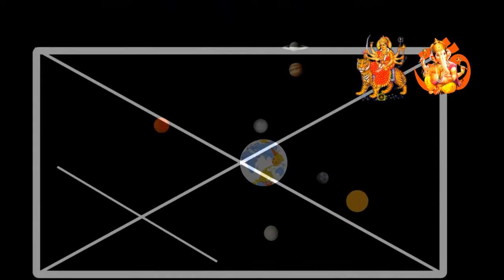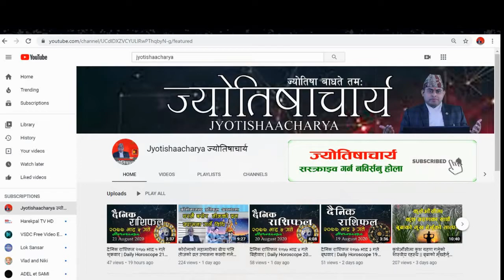साप्ताहिक राशिफल २०७७ असाेज १८-२४ गतेसम्म | Saptahik Rashiphal 2077-6-18 Weekly Horoscope | Rasifal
सम्पादन एवं प्रस्तुति : नारायणप्रसाद निरौला, ज्योतिषाचार्य
🙏🏼 Fallow Jyotishaacharya  👇🏼
ज्योतिषाचार्य च्यानल हेरिदिनुभएकोमा हार्दिक धन्यवाद ।
                                                        ।।ॐ।।